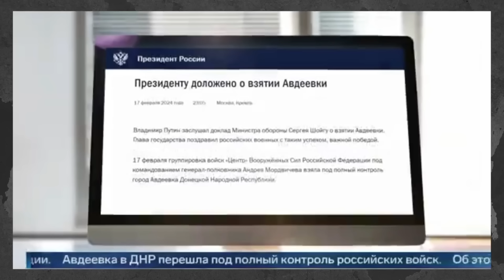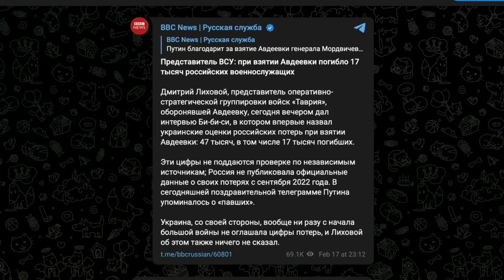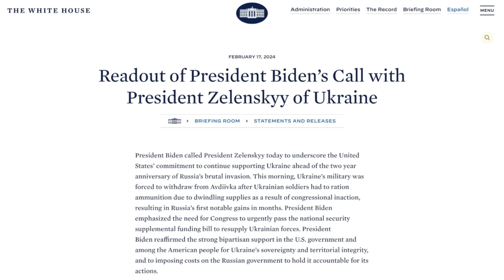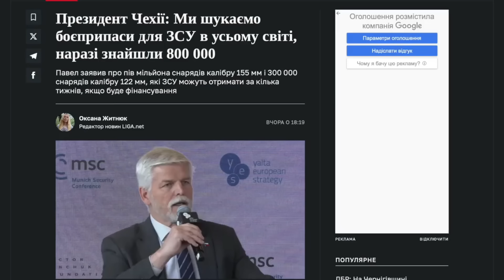ЗСУ ПРИСТРУНЯЮТЬ ВОРОЖІ ШТУРМИ!